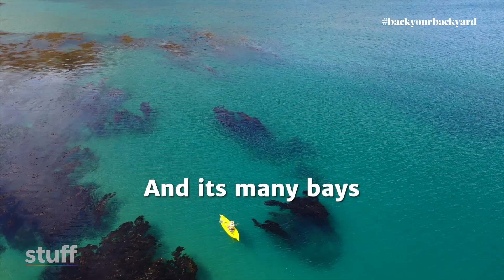Arapaoa Island: New Zealand's $35 island escape in the Marlborough Sounds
How about an island escape for $35 per night, right here in New Zealand?Surely, too good to be true, right? Let Stuff Travel reporter Brook Sabin introduce you to Arapaoa Island (formerly Arapawa Island) in the Marlborough Sounds